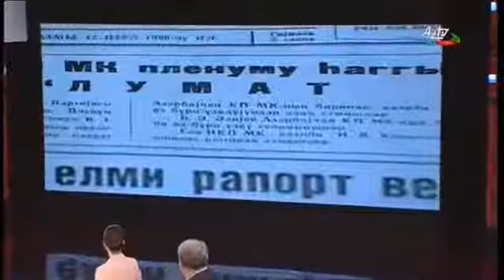Ümummilli lider Heydər Əliyev. 14 iyul 1969 - 14 iyul 2019